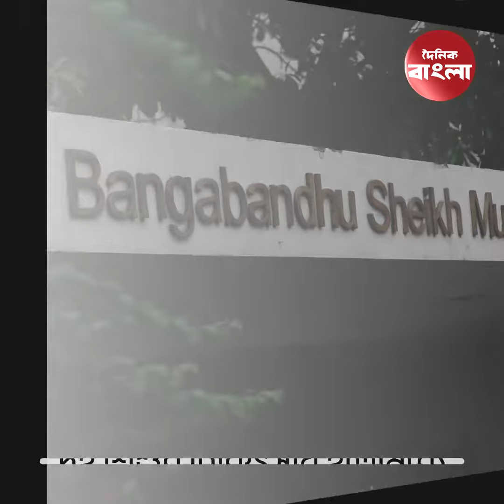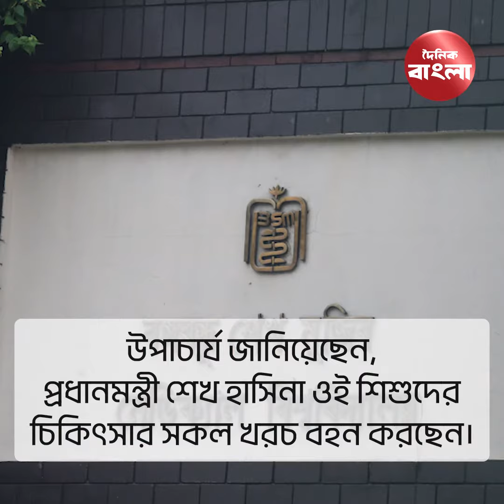আলাদা হচ্ছে মেরুদণ্ড জোড়া লাগা নুহা নাবা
দেশে প্রথমবারের মতো মেরুদণ্ড জোড়া লাগা দুই শিশুর অপারেশন হতে যাচ্ছে। নুহা ও নাবা নামে ওই দুই শিশুর চিকিৎসায় ইতোমধ্যে মেডিকেল বোর্ড গঠন করেছে বঙ্গবন্ধু শেখ মুজিব মেডিকেল বিশ্ববিদ্যালয়ে। অপারেশনে নেতৃত্ব দেবেন নিউরোসার্জারি বিভাগের অধ্যাপক ও সার্জারি অনুষদের ডিন ডা. মোহাম্মদ হোসেন। বৃহস্পতিবার সাংবাদিকদের এসব তথ্য জানান বিএসএমএমইউ উপাচার্য অধ্যাপক ডা. মো. শারফুদ্দিন আহমেদ। মেরুদণ্ড জোড়া লাগানো অবস্থায় জন্ম নেয়া শিশু নুহা ও নাবার বয়স আট মাস ১৩ দিন। অত্যন্ত জটিল ও সময় সাপেক্ষ এই অপারেশনটি করতে বেশ কয়েকটি ধাপে কাজ করা হবে। উপাচার্য জানিয়েছেন, প্রধানমন্ত্রী শেখ হাসিনা ওই শিশুদের চিকিৎসার সকল খরচ বহন করছেন।